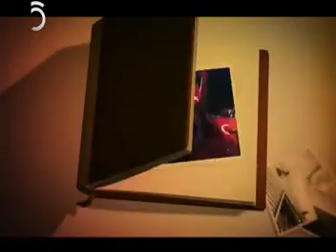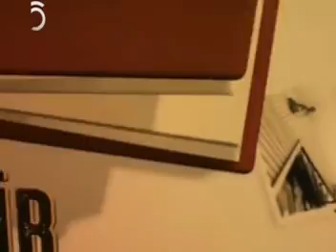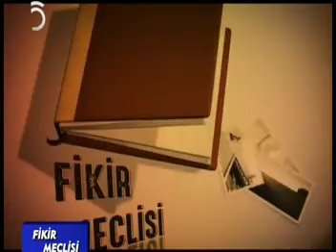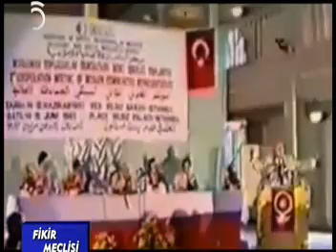TV5 FİKİR MECLİSİ ''ORTADOĞU PROJESİ''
Önemine bina'en TV5 in sunduğu ''ORTADOĞU PROJESİ'' Konulu proğramın tamamı.